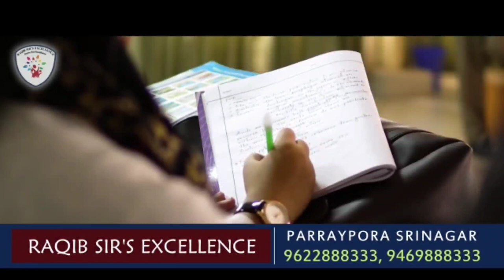Transport Association Kupwara Held Press Conference on Various Issues.